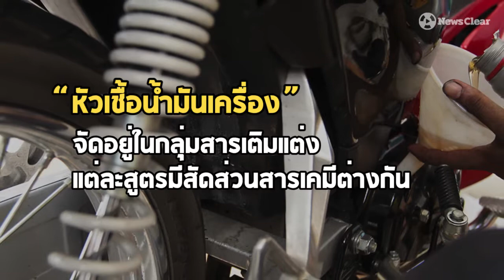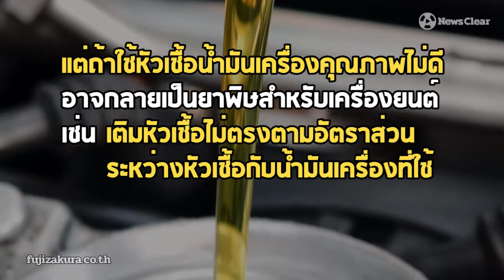"หัวเชื้อน้ำมันเครื่อง" จำเป็นต้องใช้หรือกลยุทธ์หลอกขาย?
"หัวเชื้อน้ำมันเครื่อง"กลายเป็นประเด็นร้อนสนั่นสังคมออนไลน์ บางคนเชื่อว่าเติมแล้วเครื่องแรง ทนทานขึ้นจริง ขณะที่บางคนมองว่า เหตุผลเหล่านั้นเป็นเพียงความรู้สึกและกลยุทธ์ในการขายของ